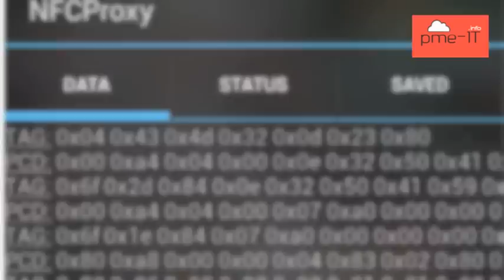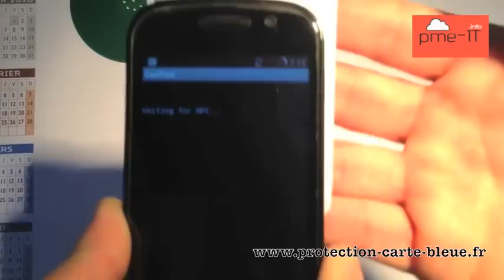Démonstration PIRATAGE carte bancaire RFID NFC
Comment les pirates profitent'ils des lieux publics pour vous subtiliser vos coordonnées bancaires.

Démonstration et test du seul étui de protection ISO 14443 A/B et ISO 15693.

Ne perdez plus de temps et protégez vous!